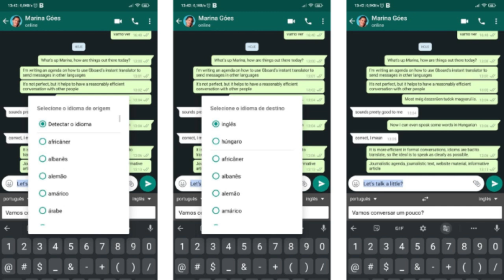WhatsApp vai traduzir conversas em tempo real no Android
O WhatsApp prepara uma integração com o recurso Tradução Instantânea, do Google, para traduzir as conversas em tempo real no Android.